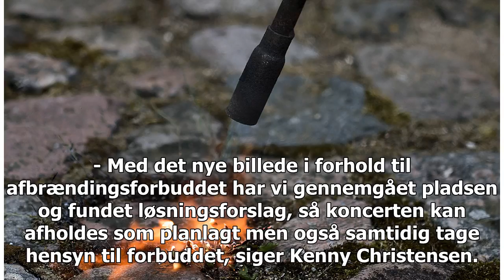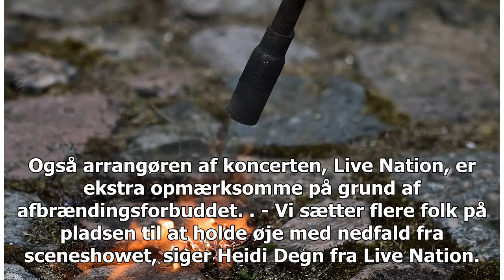Burnout forbud påvirker aftenens Guns N 'Roses koncert